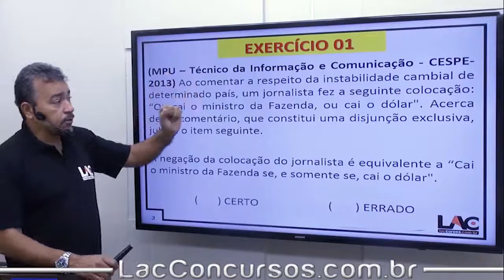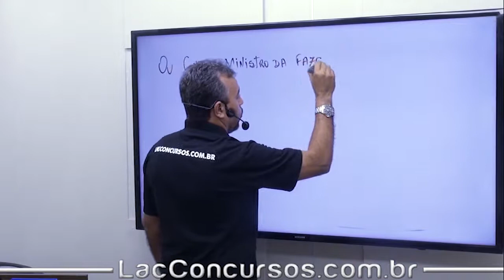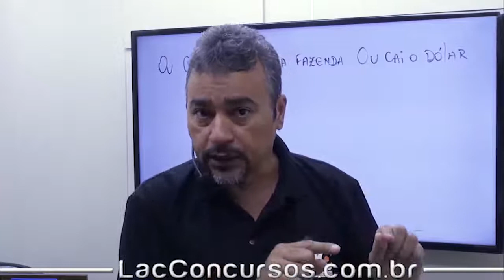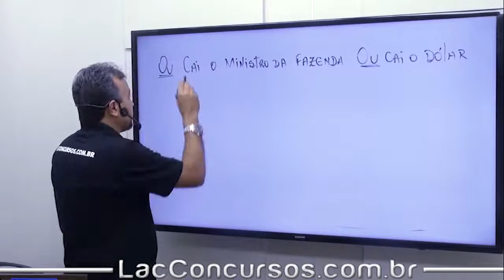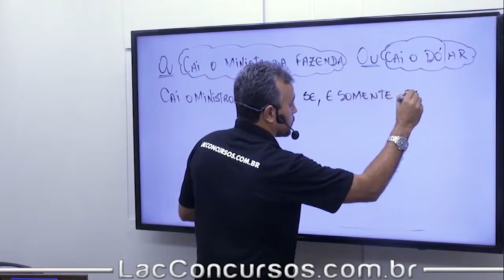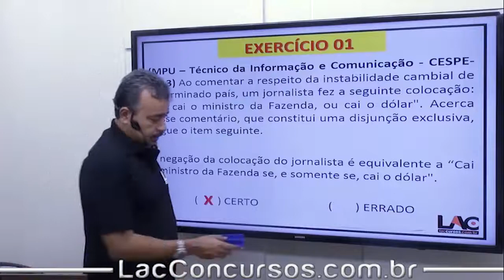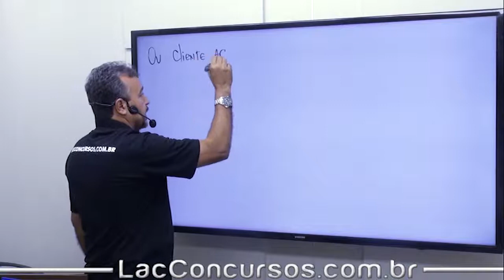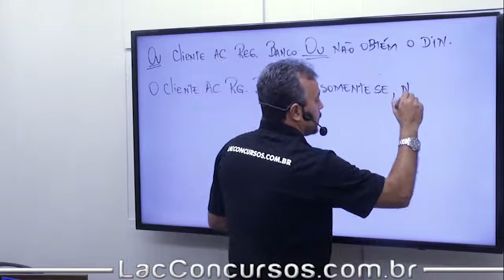Curso Online - SEFAZ-RS 2018 - OU...OU - Se e Somente SE - Exercícios- Raciocínio Lógico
Playlist demonstrativa do nosso super Curso Online Preparatório para o Concurso da:
 SEFAZ-RS 2018
Para o cargo de:
 Auditor Fiscal.

► O Curso abrange as disciplinas de:
✘Português
✘Legislação Tributária
✘Contabilidade Geral
✘Direito Constitucional
✘Direito Tributário
✘Auditoria
✘Direito Empresarial
✘Matemática Financeira
✘Trigonometria
✘Raciocínio Lógico
✘Álgebra
✘Geometria